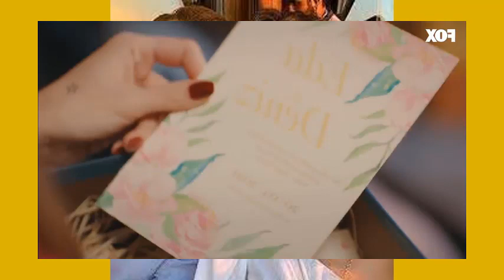EDA Y SERKAN (SEN CAL KAPIMI) - CAPITULO 102 (TELEFE ARGENTINA) MARTES 25/7/23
DENIZ Y SELIN SE UNEN PARA SEPARAR DEFINITIVAMENTE A EDA Y SERKAN!!
EL FINAL DE LA HISTORIA DE AMOR??